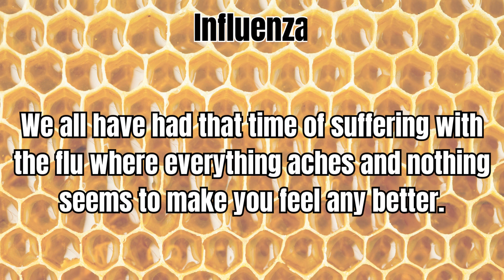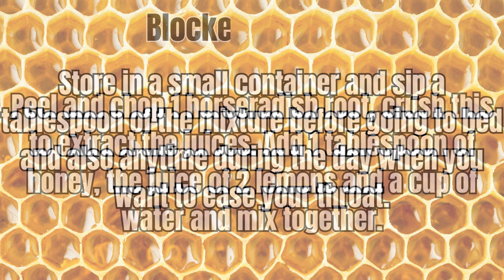Colds, Flu & more - Homemade Honey-Based Remedies😊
In this video, we explore the many ways that honey & other ingredients can be used to aid with respiratory ailments, sore throats, blocked sinuses, and even hay fever. Honey has been used for centuries to treat a variety of illnesses, and modern medicine has recognized its many benefits as well.

We share several different remedies using honey, including mixing it with warm milk for bronchitis, adding it to a lemon and hot water mixture for influenza relief, and blending it with glycerine, lemon juice, and apple cider vinegar for a soothing sore throat treatment.

We also cover a mixture for blocked sinuses that includes horseradish, honey, lemon juice, and water, and discuss the benefits of eating honeycomb or taking a daily dose of honey to alleviate hayfever symptoms.

If you're looking for natural remedies to treat respiratory ailments and other health issues, be sure to try these honey-based treatments for relief